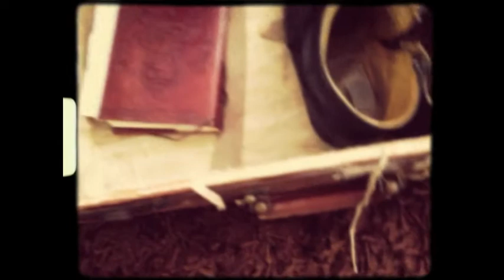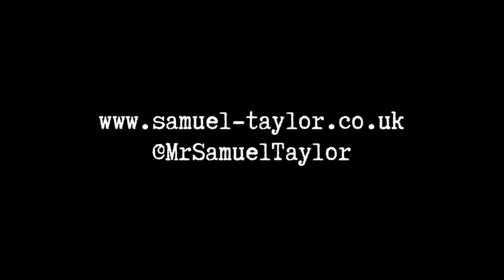Samuel James Taylor - The Morning